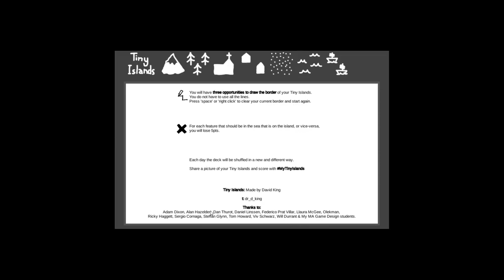bivalent boosted Tiny Islands